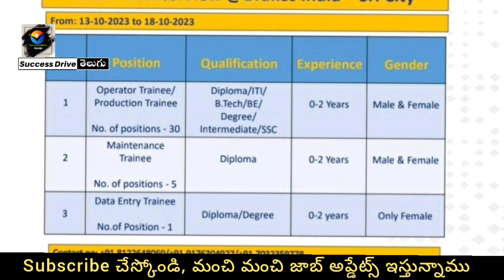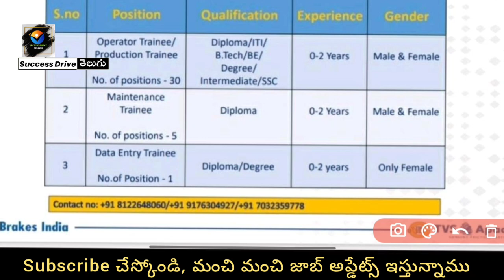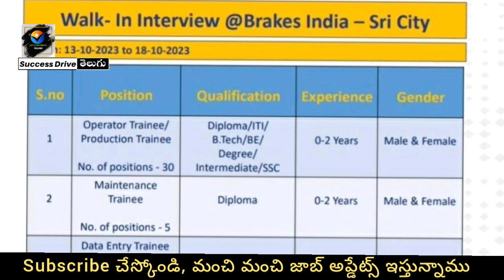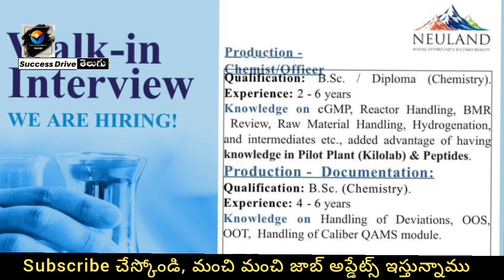Latest Core Company Job Vacancy for freshers 2023 | Success Drive Telugu | All Jobs portal Info